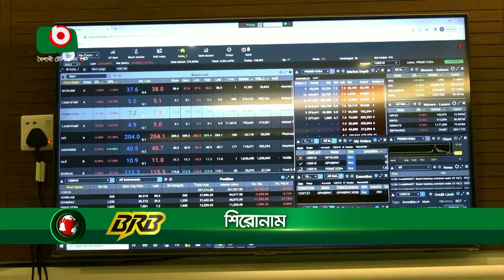টকশো - জিরো আওয়ার | বিষয়ঃ অগ্নি দুর্ঘটনার প্রাণ যায়, সমাধান হয় না | Show -Zero Hour | 03Mar24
টকশো
জিরো আওয়ার
বিষয়ঃ অগ্নি দুর্ঘটনার প্রাণ যায়, সমাধান হয় না
অতিথিঃ লেঃ কর্ণেল (অবঃ) সিদ্দিক মোহাম্মদ জুলফিকার রহমান ও অধ্যাপক আকতার মাহমুদ
উপস্থাপনাঃ সাইফুল ইসলাম

Talk Show
Zero Hour
Guest:Lt Col (Retd) Siddique Mohammad Zulfikar Rahman and Professor Aktar Mahmood
Presenter: Saiful Islam